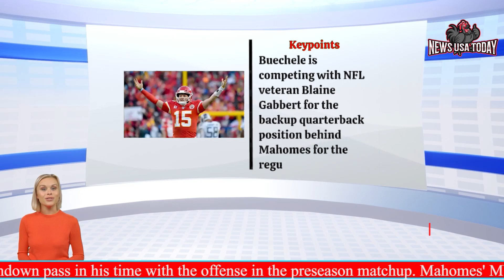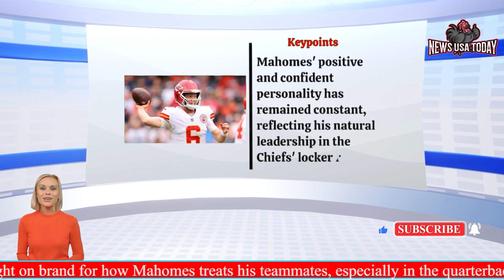Chiefs' Patrick Mahomes goes wild after backup quarterback emulates him on impressive touchdown pass